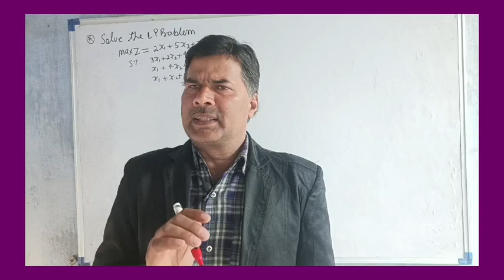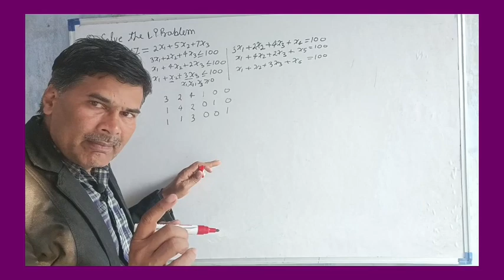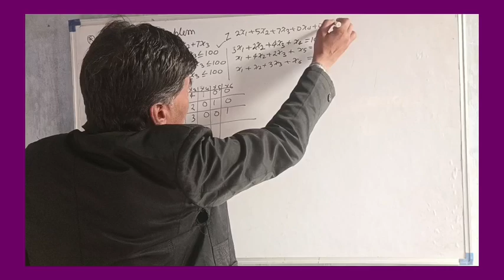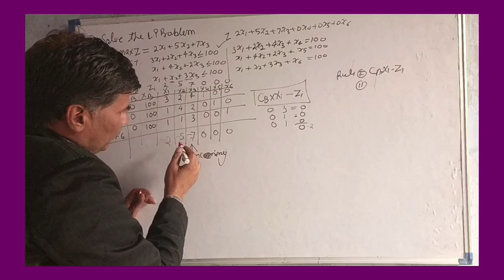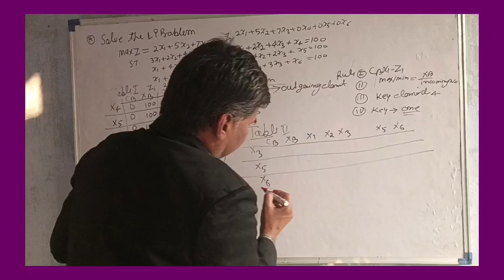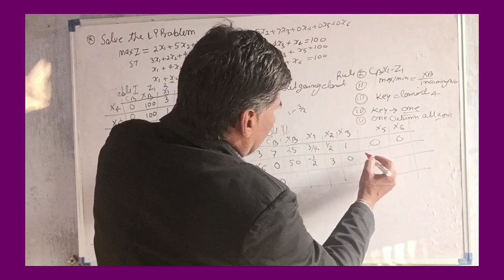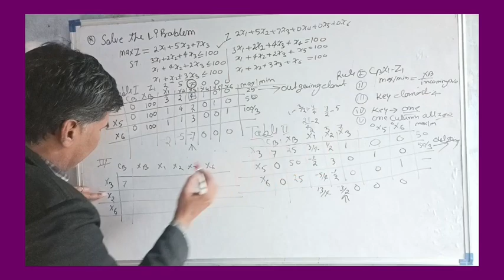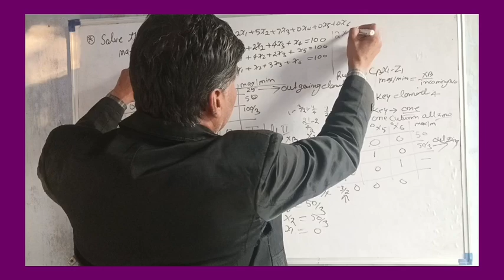Max Z = 2x+5y+7z, s.t. 3x+2y+4z ≤100,. x+4y+2z ≤100, x+y+3z ≤100 , x,y,z ≥ 0 with Solution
this video lecture was good for basic Concepts and  intermediate 12 Classes

Bisection Method, Regula Falsi Method and Newton Rapson Method with compare

Hi,

Shri Prakash has invited you to join Sonu Sood's own social media app Explurger - a proudly made in India app for the world to connect.